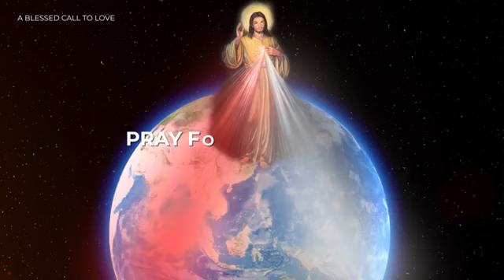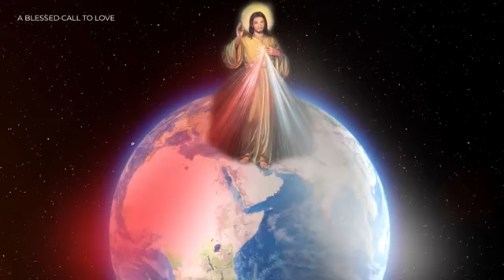st peregrine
Spiritualitas St Peregin Laziosi OSM
He is the patron of cancer patients.